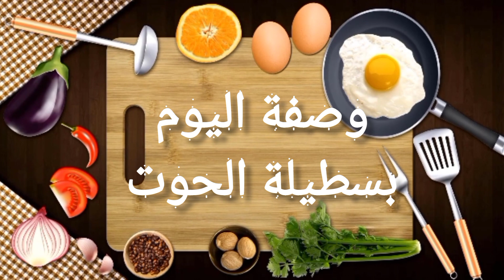بسطيلة الحوت 🐬🐬خاصة بالمناسبات بطريقة سهلة و مختصرة من اليوم غدي تحضيرها في الدرا رووعة